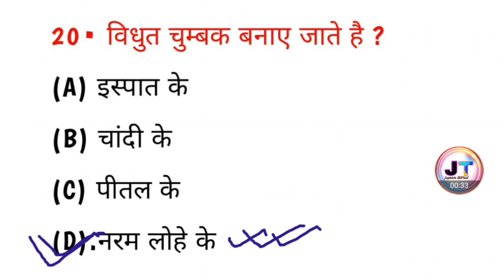विद्युत चुंबक किसके बनाए जाते हैं? || Vidyut chumbak kiske banae jaate Hain